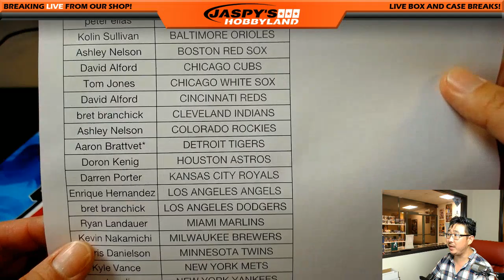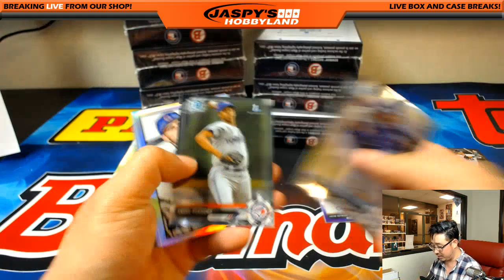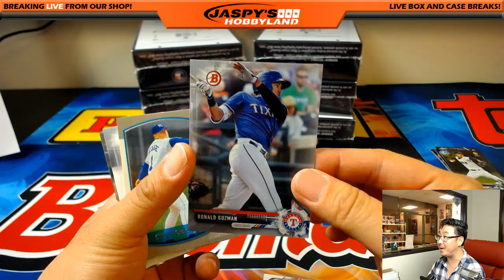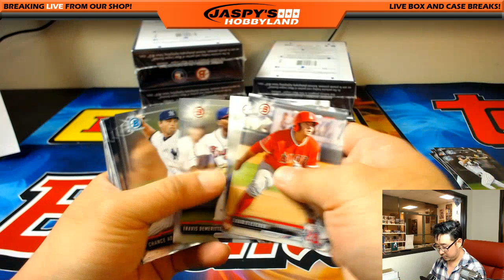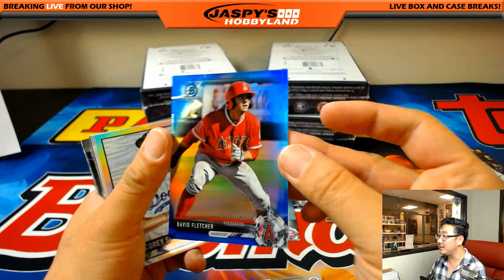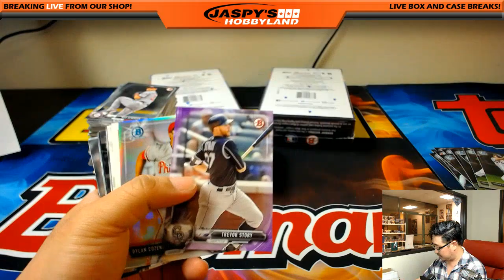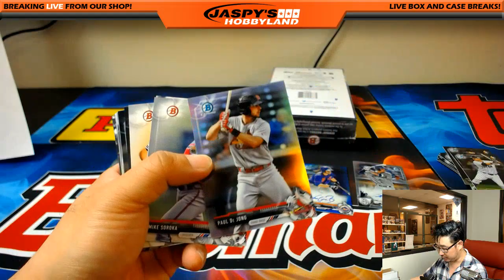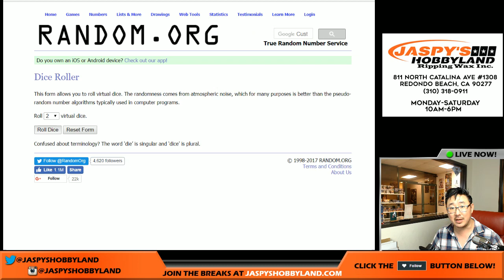Fri., 04/28/17 [8Box (Jumbo) PICK YOUR TEAM] #4 - 2017 Bowman MLB Baseball